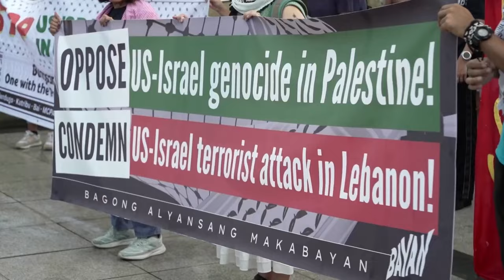Filipino activists clash with police ahead of anniversary of Israel-Hamas war | ABS-CBN News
Activists clashed with anti-riot police in Manila on Saturday (October 5) after they were blocked from holding a demonstration in front of the U.S. embassy in the Philippine capital ahead of the anniversary of the Israel-Gaza conflict.

The protesters later demonstrated several hundred meters from the embassy as they burned a U.S. flag and chanted for the end of the bloodshed in Gaza.

"We are condemning the U.S. for continuing to supply Israel with weapons of mass destruction. The U.S. is responsible for the carnage in Palestine," Bayan Secretary General, Mong Palatino told Reuters.

The latest bloodletting in the decades-old Israeli-Palestinian conflict stems from an attack by Palestinian Hamas militants' Oct. 7, 2023, that killed 1,200 and in which about 250 were taken as hostages, according to Israeli tallies.

Israel's subsequent assault on Gaza has killed over 41,000 Palestinians, according to Gaza's health ministry, and displaced nearly Gaza's entire population, caused a hunger crisis and led to genocide allegations that Israel denies.

(Production: Adrian Portugal)